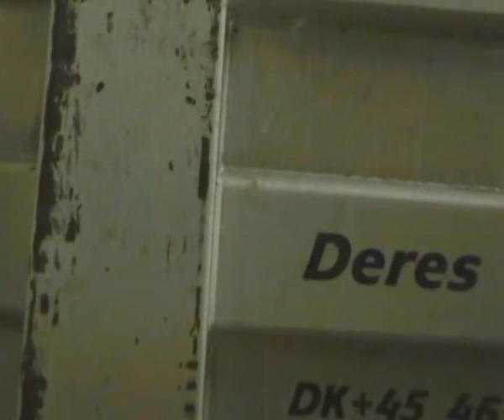to ship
Driving in to ship in Helsnki, way to Sweden